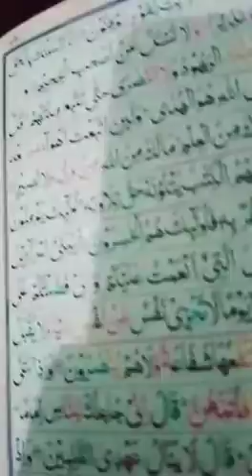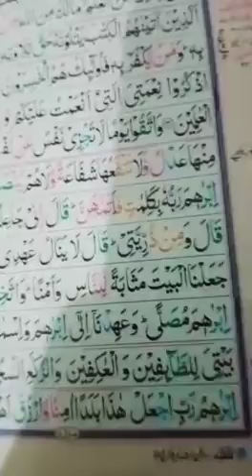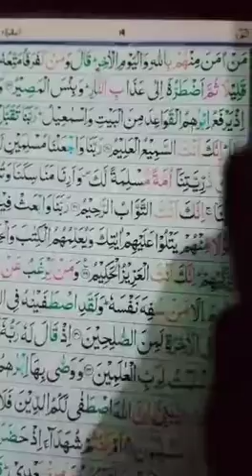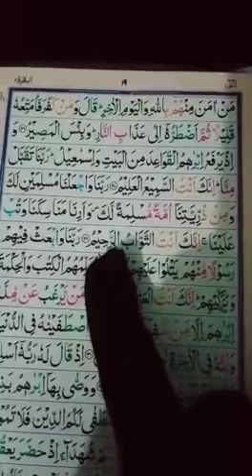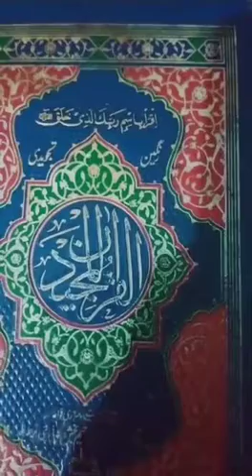3 class Nazra Quran, para no 1